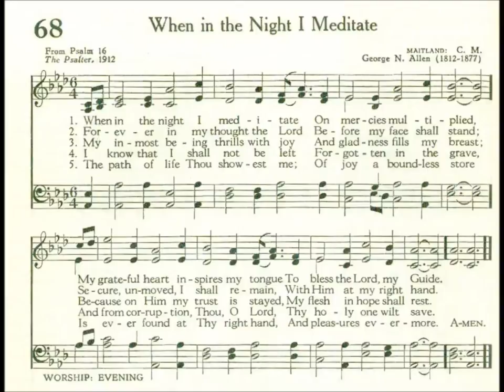When in the Night I Meditate (Maitland)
Text from the Psalter 1912
Tune: Maitland by: George Allen (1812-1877)

1 When in the night I meditate
On mercies multiplied,
My grateful heart inspires my tongue
To bless the Lord, my Guide.

2 Forever in my thought the Lord
Before my face shall stand;
Secure, unmoved, I shall remain,
With Him at my right hand.

3 My inmost being thrills with joy
And gladness fills my breast;
Because on Him my trust is stayed,
My flesh in hope shall rest.

4 I know that I shall not be left
Forgotten in the grave,
And from corruption, Thou, O Lord,
Thy holy one wilt save.

5 The path of life Thou showest me;
Of joy a boundless store
Is ever found at Thy right hand,
and pleasures evermore.